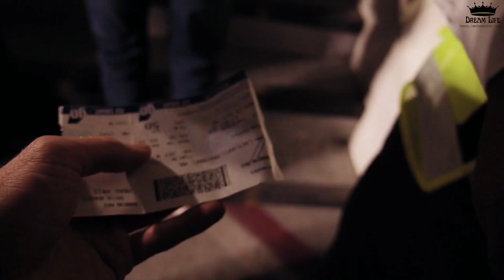Serbia immigration for india | Serbia immigration update today | Serbia immigration update 2022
Serbia immigration for india 2022 | Serbia immigration update today | Serbia immigration update 2022
Serbia immigration for Indians | new
updates 2022
Serbia immigration questions & answer ||
2022 updates || Serbia entry for indian passport 2022 |
Azerbaijan to serbia entry | Delhi to serbia
flight

Welcome
To my YouTube channel dream life
In this video we gona give proper information about Serbia immigration questions and answers idea
Watch this video till end with skip for proper information

Queries solved in this video :

Serbia immigration questions
serbia immgration 2023
serbia visa 2023
serbia to romania donkey
serbia visa updates 2023
Serbia immigration questions for indian
Serbia immigration for indian
Serbia immigration for india 2022
Serbia immigration video
Serbia immigration airport
Serbia country immigration
Serbia immigration
Serbia immigration clear
Serbia immigration question answer
Serbia immigration question and answer 2022
Serbia entry questions
Serbia immigration updates
Serbia immigration update 2022
Serbia immigration update today
Serbia entry
Serbia new updates
Serbia best route
Serbia entry 2022
Serbia latest updates
Serbia immigration kaise clear kare
Serbia jana sahi hai kya
Serbia donkey
Serbia to italy donkey
Serbia to portugal donkey
Serbia to austria donkey

This all queries solved in this video.